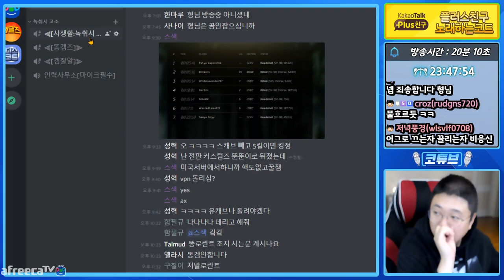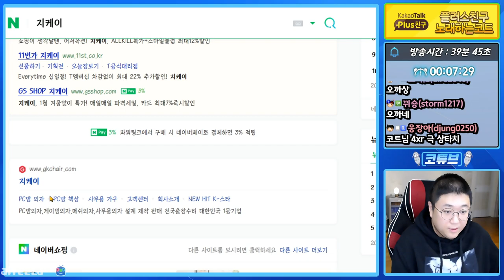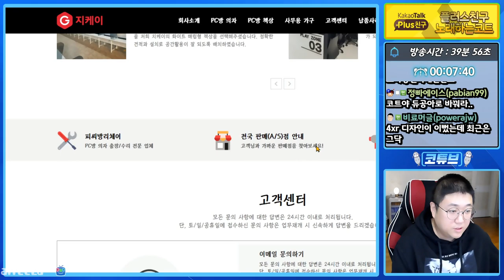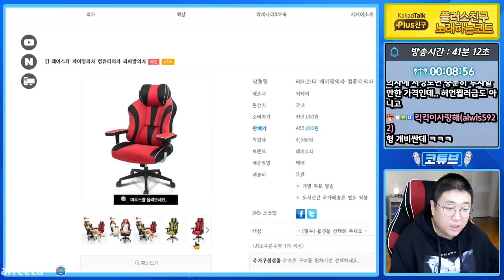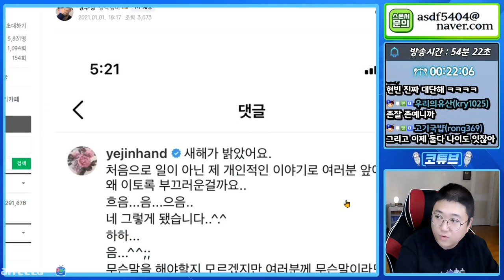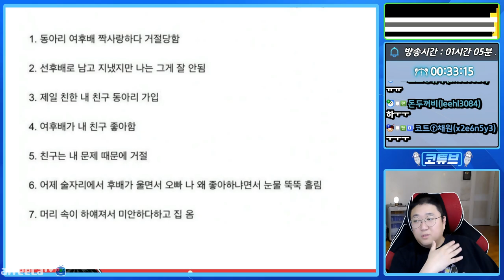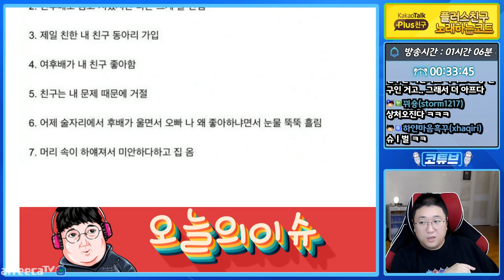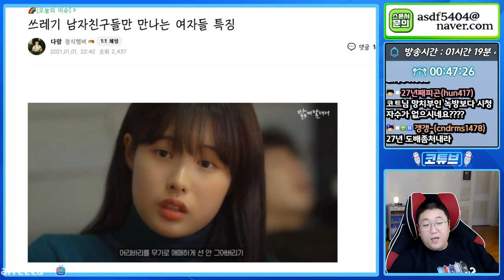여러분.. 머지 않았습니다 (21.01.02-2)